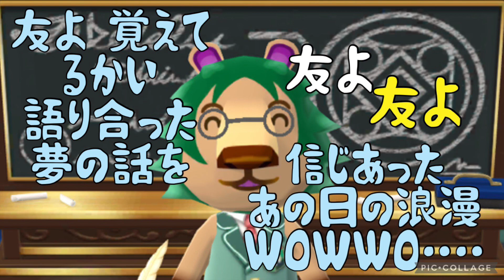23' 👬浪漫ーROMANー🥋 憲三郎&ジョージ山本 cover🎤koza！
TV番組3秒聴けば誰でもわかる名曲100より　1996/5/17リリース

木梨憲武さんと山本譲二さんのデュオ　「浪漫」歌ってみました🌸🍀😊

音源は木梨憲武さんオリジナルよりお借りしました。

動画は全て自分で作成致しました。